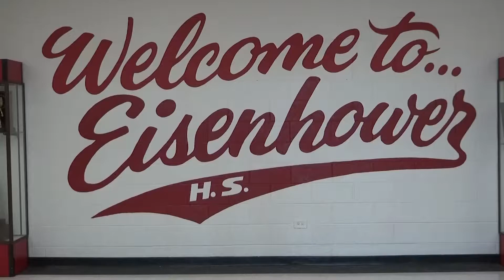Eisenhower Promo by T.Jarosz